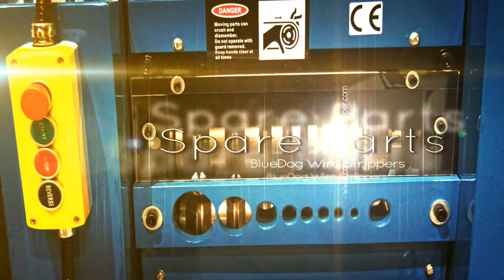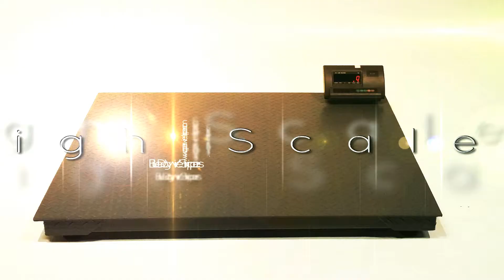BLUEDOG WIRE STRIPPER 1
This video shows the Bluedog Wire Stripping machine product line.  We feature a wide range of Automatic Self Adjusting wire strippers and also manual stripping machines.

Bluedog Wire Strippers is your #1 Source for all Wire Stripping Machines.  Lets us help you recycle your copper wire.